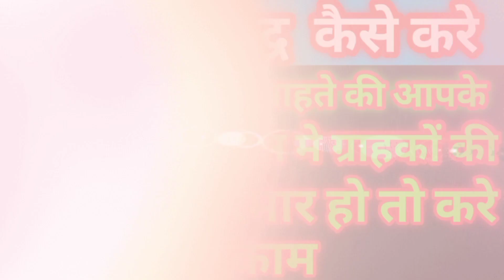दुकान मे वृद्धि कैसे करे |dukaan me costomer jayda kaise aaye|vedic astro life